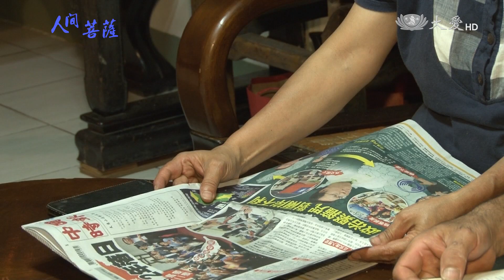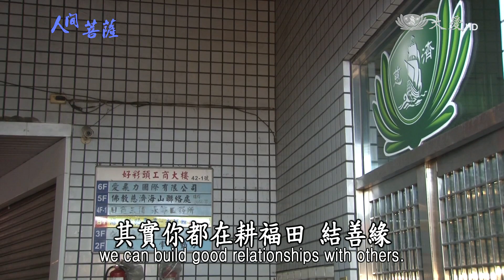【人間菩薩】吳彩雲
【新北土城】吳彩雲(慮成)師姊